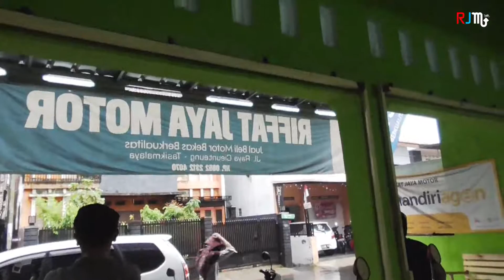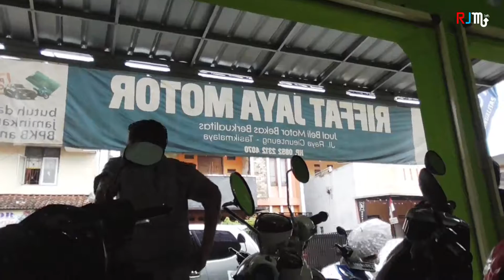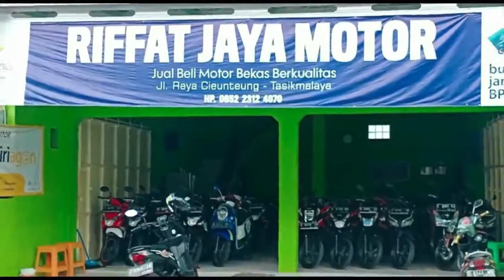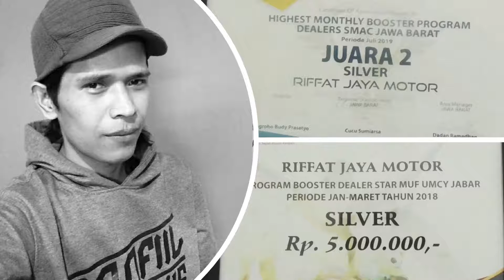SORUM MOTOR BEKAS MURAH BERKUALITAS DITASIKMALAYA HARGA DIBAWAH 20 JUTAAN 29/12/20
Bagi yang kebetulan sedang mencari sorum motor bekas murah berkualitas ditasikmalaya harga dibawah 20 jutaan jangan ragu-ragu langsung saja datang ke alamat showroom tempat jual beli motor seken riffat jaya motor di kota tasikmalaya untuk alamatnya bisa langsung lihat di bawah.

Bagi yang sedang mencari tempat jual beli motor bekas yang bisa cash dan kredit dengan harga bersahabat kami memberikan solusinya tersedia berbagai merk dan type sepeda motor diantaranya honda, yamaha, kawasaki dll mulai dari beat, beatstreet, nmax, vario, mio, cbr dll untuk alamat dan tempatnya kunjungi langsung dibawah ini:

RIFFAT JAYA MOTOR
Jl. Bantar No.137 RT04/RW06, Kel. Argasari, Kec. Cihideung, Kota Tasikmalaya, Jawa Barat, Indonesia 46122

Kami juga melayani penjualan dan pembelian sepeda motor bekas atau motor seken bisa cash dan kredit atau bisa juga tukar tambah motor yang meliputi wilayah, kecamatan dan desa:
- Cihideung: Yudanagara, Argasari, Cilembang, Nagarawangi, Tuguraja, Tugujaya
- Cibeureum: Awipari, Ciakar, Kersanagara, Kotabaru, Margabakti, Setiajaya, Setianagara, Setiaratu, Ciherang
- Cipedes: Sukamanah, Nagarasari, Cipedes, Panglayungan
- Mangkubumi: Cigantang, Cipari, Cipawitra, Karikil, Linggajaya, Mangkubumi, SambongJaya, SambongPari
- Indihiang: Indihiang, Parakan nyasag, Sirnagalih, Sukamaju Kaler, Sukamaju Kidul, Panyingkiran
- Purbaratu: Purbaratu, Singkup, SukaAsih, Sukajaya, Sukamenak, Sukanagara
- Tamansari: Murgasari, Mulyasari, Setiamulya, Setiawargi, Sukahurip, Sumelap, Tamanjaya, Tamansari
- Bungursari: bungursari, cibunigeulis, sukajaya, sukalaksana, sukamulya, sukarindik
- Tawang: Lengkongsari, tawangsari, empangsari, Cikalang, Kahuripan
- Kawalu: Cibeuti, Cilamajang, Gunung Gede, Gunung Tandala, KarangAnyar, Karsamenak, Leuwiliang, Talagasari, Tanjung, Urug